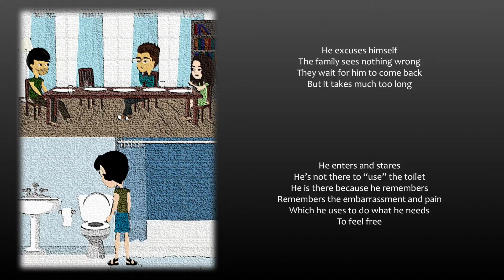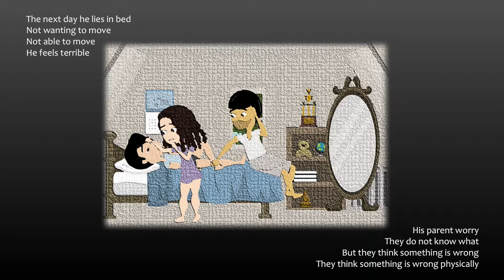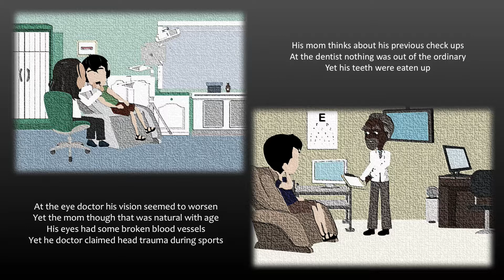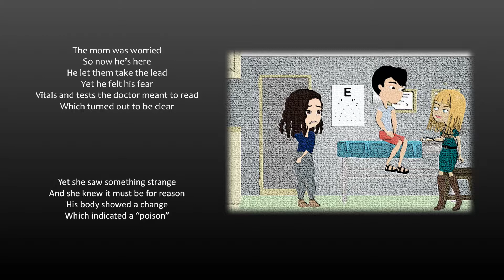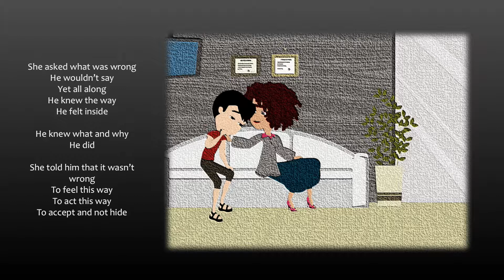Bulimia Nervosa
This book aims to raise awareness of eating disorders while demonstrating that mental health correlates to physical health. The story shows how events in the past can influence someone's present. The project seeks to generate understand for the feelings that accompany eating disorders, and aims to expand the view of who a "typical" person with an eating disorder is.